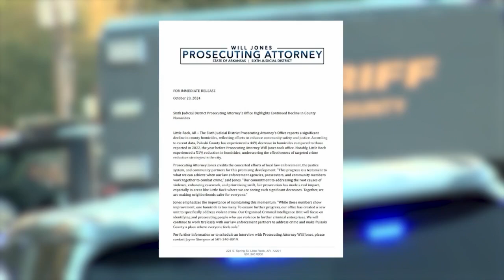Homicide numbers in Pulaski County, capital city dropping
Pulaski County is becoming safer as crime rates continue to drop, according to the prosecuting attorney’s office.